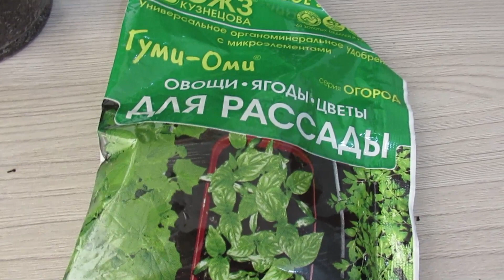Рассада томатов будет толстенькой и зеленой если правильно подкормить после пикировки